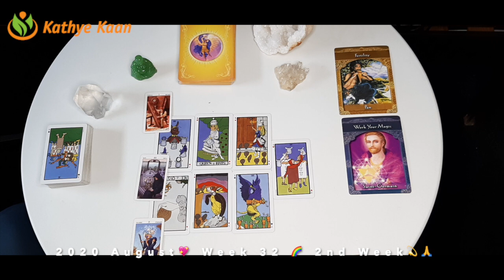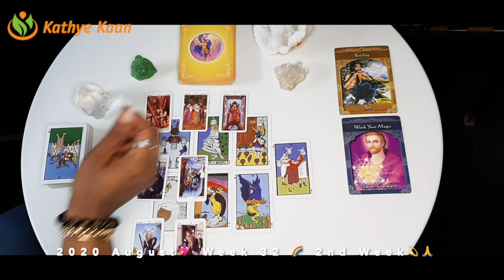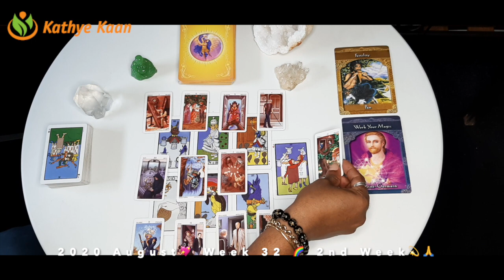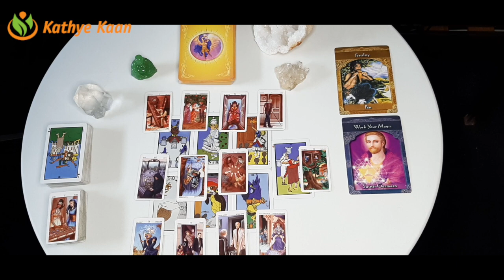LIBRA Celebration! Money is coming 💖 WEEK 34 🙏💫 WEEKLY READING AUGUST 17-23💫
Congratulations Libra! It looks like money is coming in for some of you! That calls for a celebration!

Kathye